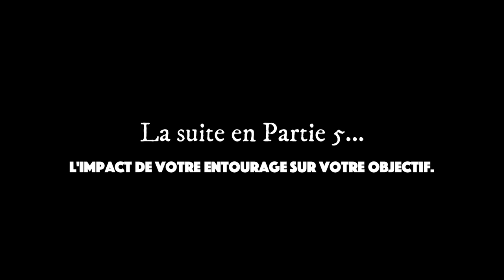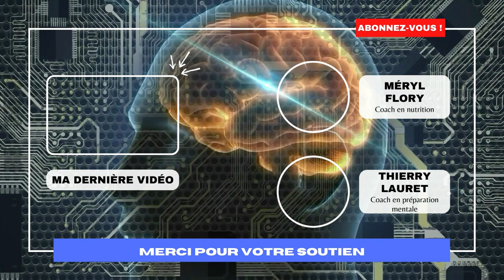L'impact du sucre sur votre motivation Ft. @thierry__lauret (Partie 4/6)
Mettre de l'intelligence et du sens sur ce que nous sommes en train de faire peut démultiplier les résultats, et maintenir une motivation sur du long terme.

Qu'en pensez-vous?